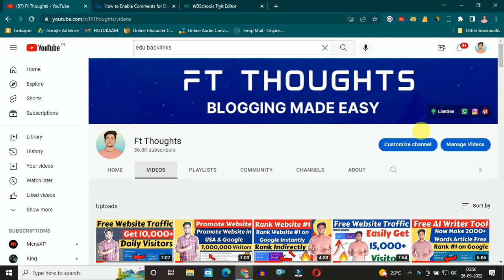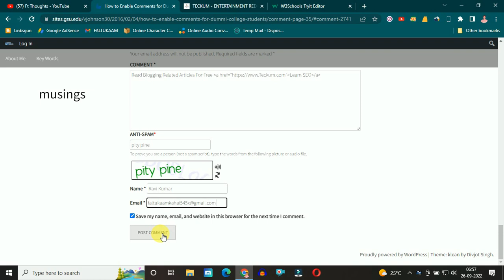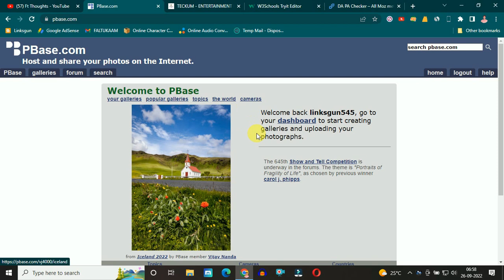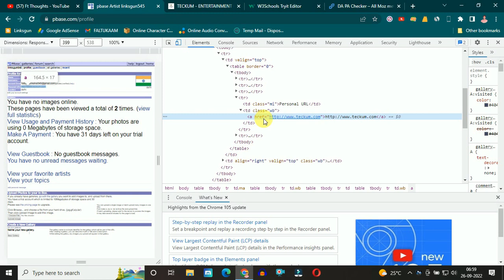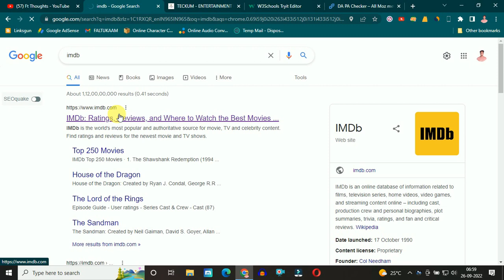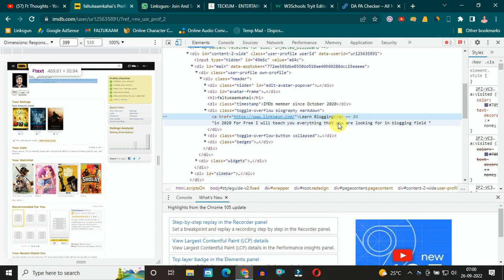Rank Your Website in Just 1 Day Using EDU Backlinks | Dofollow Backlinks | Create Backlinks 2022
EDU Backlinks | Create Backinks | Dofollow Backlinks | Make Backlinks | Backlinks | Unlimited Backlinks | How to Create Backlinks | Ft Thoughts |

*Join me and 1700+ Awesome Bloggers on Telegram*

Hello Blogging Lovers, in this Fresh Blogging Related Video I will Tell you About Rank Your Website in Just 1 Day Using EDU Backlinks | Dofollow Backlinks | Create Backlinks 2022 | also i am Sharing Some Other Blogging Related Tips Which you Get For Free By Subcribing to Our Blogging Related Channel Ft Thoughts. and if This Video Helped you to Rank Your Website in Just 1 Day Using EDU Backlinks | Dofollow Backlinks | Create Backlinks 2022 | Then Consider Liking This Video so i will Get Motivated and Will Share Some other Blogging Related Videos with You.

1. Backlinks
2. Dofollow Backlinks
3. Make Backlinks
4. EDU Backlinks
5. edu Backlinks Sites List
6. Ft Thoughts